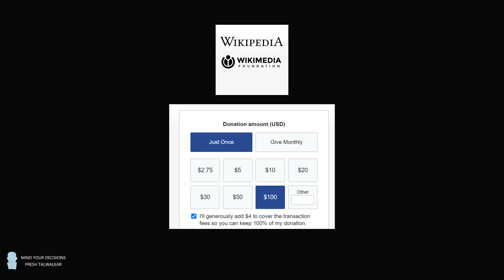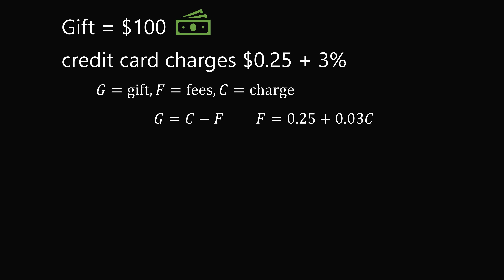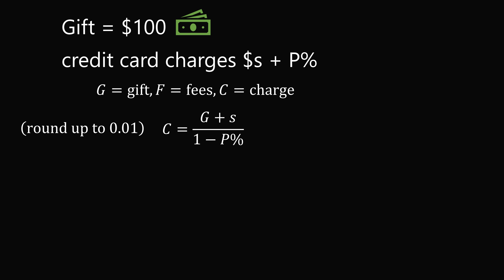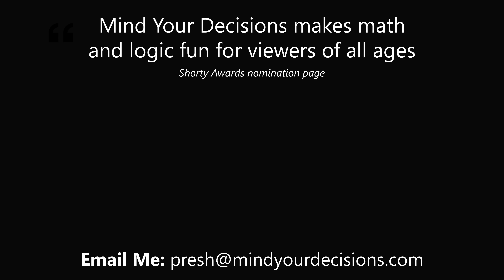Charging extra for credit card fees math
If you want your entire donation to be given, net of transaction fees, how much money should you give?

2017 Shorty Awards Nominee. Mind Your Decisions was nominated in the STEM category (Science, Technology, Engineering, and Math) along with eventual winner Bill Nye; finalists Adam Savage, Dr. Sandra Lee, Simone Giertz, Tim Peake, Unbox Therapy; and other nominees Elon Musk, Gizmoslip, Hope Jahren, Life Noggin, and Nerdwriter.